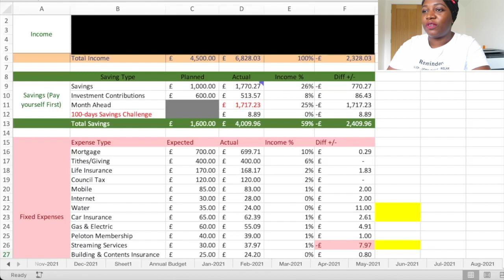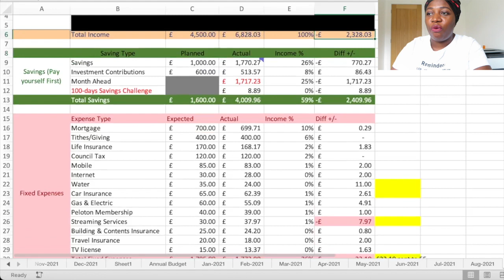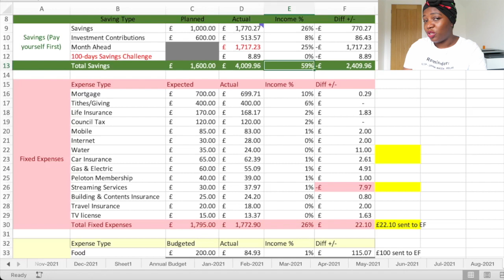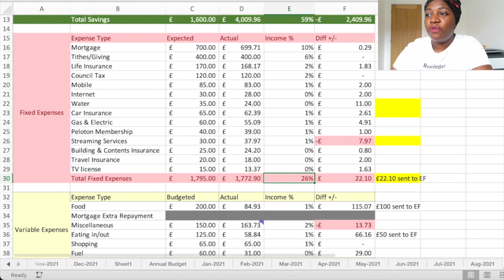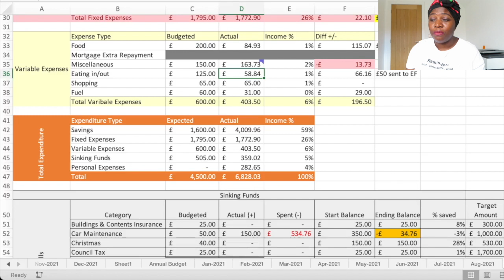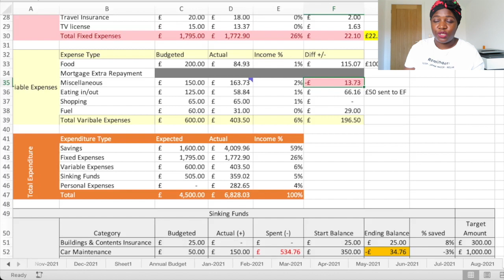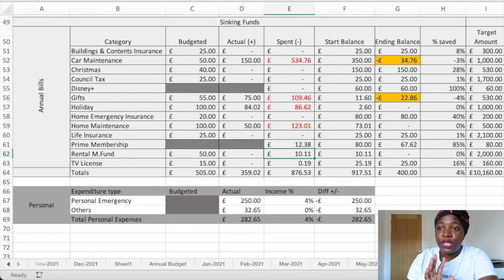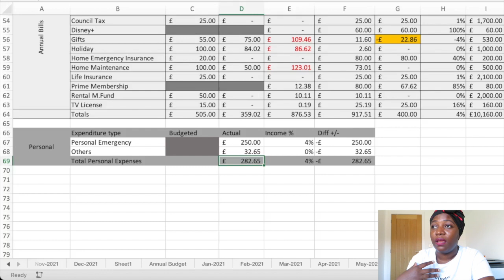September 2021 Budget Close Out| Zero-Based Budgeting| Budget Tracking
In today's video I am sharing the September 2021 Budget with me where I show you how I close out my budget, what I spent on in the month of September, if I overspent how I make up for it and when I under-spend what I do with the money.
Links mentioned in the video
If you are new to investing and want to try an easy to navigate and manage platform then check out these three that I recommend:

Monthly Budget Template
Weekly Budget Template